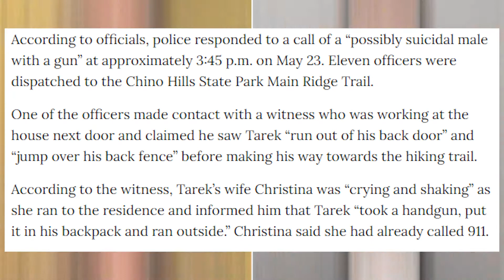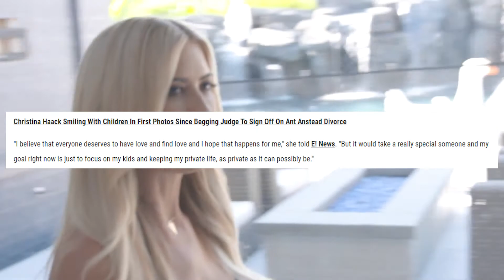Private Life of Christina Haack: Net Worth, Boyfriend and Secrets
Film Top is the #1 place for TV Shows and Movies fanatics.